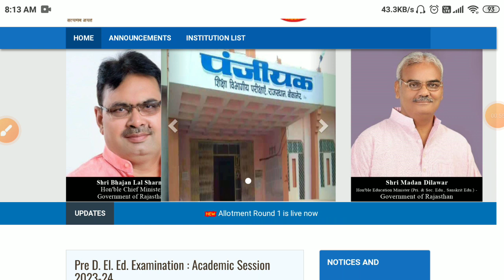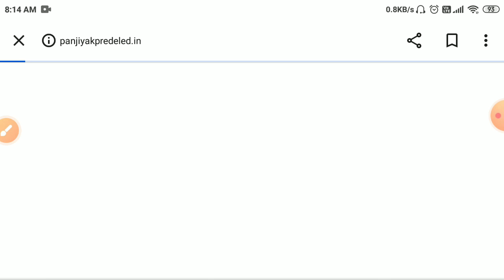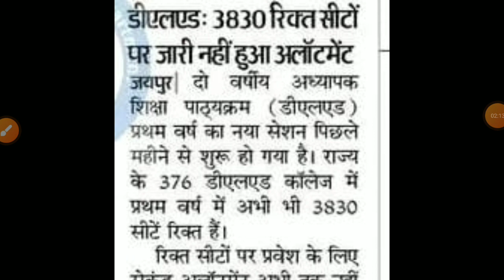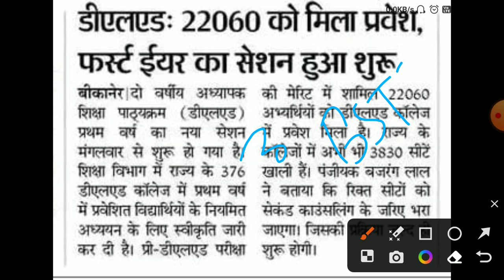Bstc college allotment 2023/Bstc 2nd list 2023/Bstc Cut-off2023/bstc college reporting/bstc 2nd list